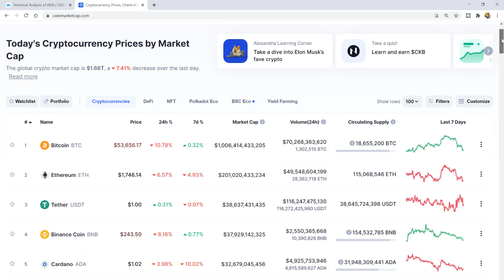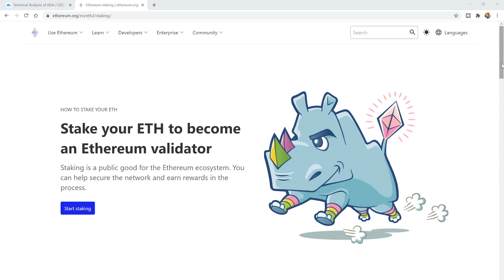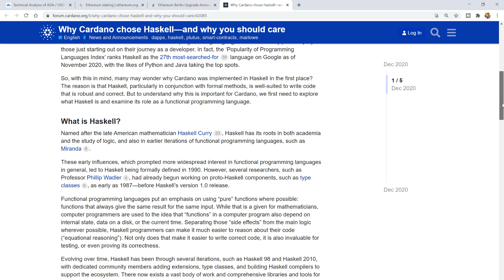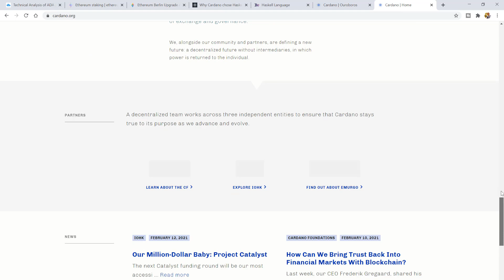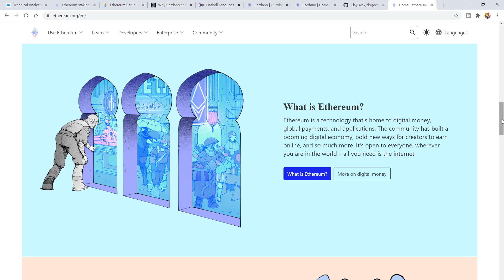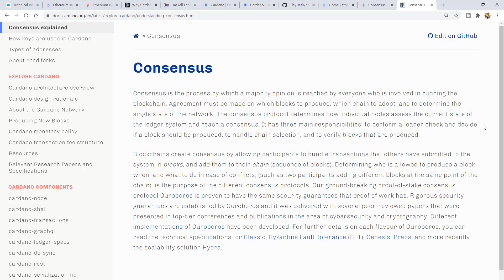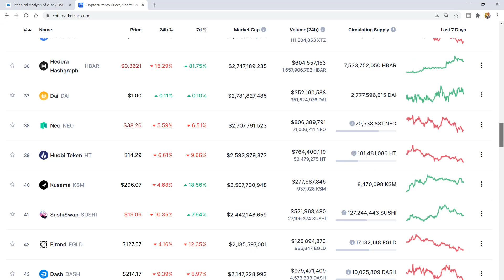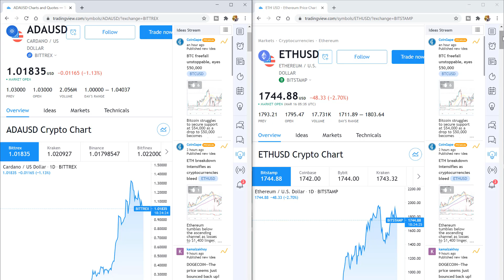🔴 IS CARDANO BETTER THAN ETHEREUM 2.0? ⛏⛏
Is cardano better than ethereum 2.0? Ethereum is the most battletested smart contract chain with the most development being done on it, it also has the highest focus on decentralization.
Ethereum 2.0 will be a proper proof of stake system. Another feature of cardano is that they vote on the transaction fee instead of letting the market discover it which hinders some financial applications that are relying on getting into the next block and might cause huge cues if the chain really gets going, since the voters wont be able to keep up with the fluctuating demand.

📒 Time Stamps 📒

00:00 Introduction
01:13 Is Cardano better then Ethereum 2.0
02:20 Eth2 Upgrades
02:55 Ethereum staking
03:40 Ethereum Berlin Upgrade announcement
04:44 Why Cardano chose Haskell programming language?
06:15 Cardano and Ethereum price comparison
06:57 What is Cardano?
07:45 Cardano Ouroboros
08:35 What is Ethereum?
10:28 Consensus mechanisms
11:40 How much can you earn staking ADA?
12:41 Cardano Roadmap
16:24 Conclusion and summary

💖 Please support my efforts 💖

📒 Get your own Hardware Wallet - Ledger Nano S 📒

📒 Get FREE Stock at Robinhood 📒

Everything Spoken Are All Speculation ⚠️

➡️ Register FREE:

2. **For FREE WEB HOSTING**